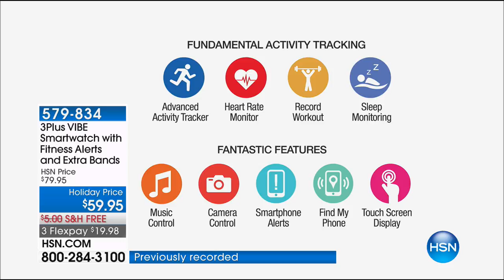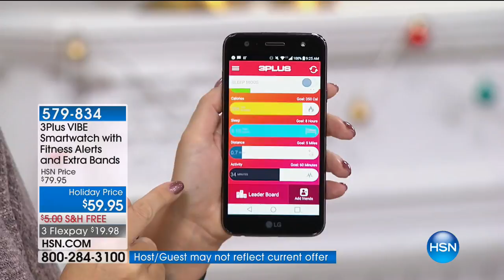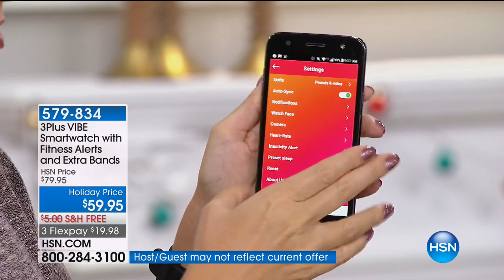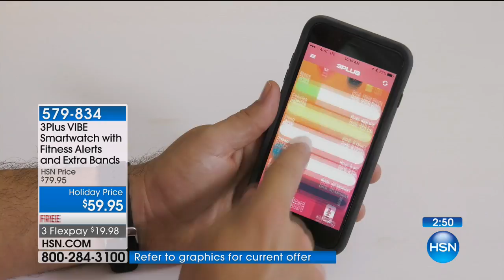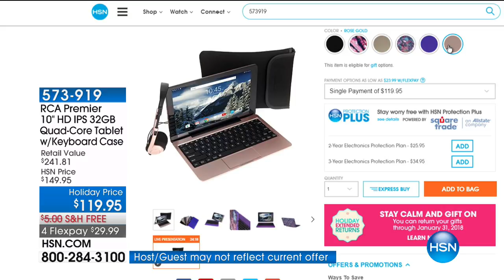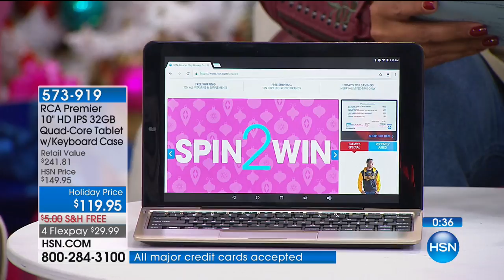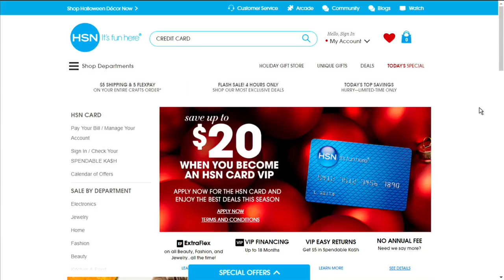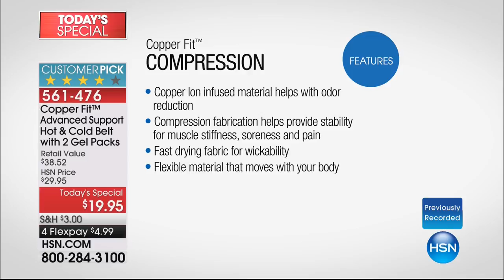HSN | Clever Gift Solutions 10.16.2017 - 04 AM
Discover innovative problem solving products for in and around the home that help make life easier. Must-have, solution-driven gadgets, gifts and more, at incredible values